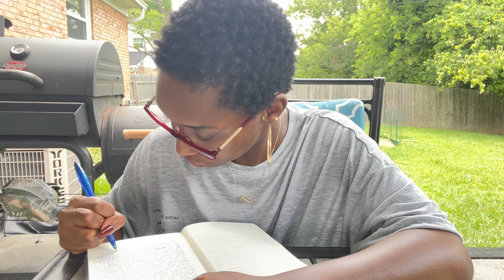I GOT BITE BY A SPIDER…AND IT HELPED ME FINISH MY BOOK|| ( journey to become published)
Hey guys!
I’ve done it !! I finally understand the novel I am writing!! And it’s all because of a spider bite:)

Equipment used
iPhone 12
iMovie

Happy writing ✍🏾❤️